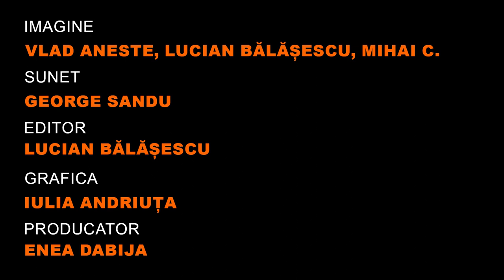Tora Vasilescu - Despre comedie și film@BucharestBestComedyFilm 2022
Emisiune BBCF: Tora Vasilescu - Despre comedie și film @Bucharest Best Comedy Film  2022